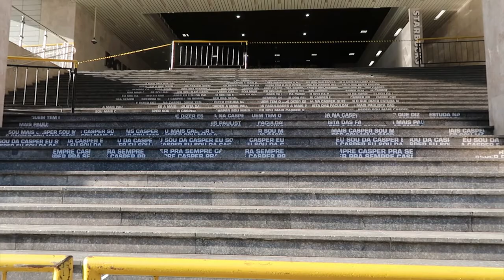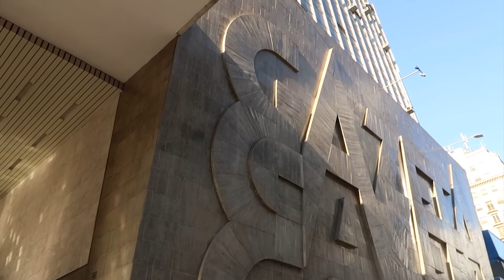Conheça a FUNDAÇÃO CÁSPER LÍBERO em São Paulo: a casa da ANTENA da PAULISTA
Um dos lugares legais para conhecer ou visitar em São Paulo é a Fundação Cásper Líbero. O Edifício Gazeta tem muita história e faz parte da cultura de SP!

Sabe aquela antena famosa da FUNDAÇÃO CÁSPER LÍBERO? Então, ali fica a Fundação Cásper Líbero sediada no Edifício Gazeta. Essa antena foi construída em uma parceria com a Rede Globo, e atende as duas emissoras: Globo e Gazeta.

Fundada em 10 de agosto de 1944, a Fundação Cásper Líbero (5º sede do grupo) é uma instituição privada em utilização desde 1966 até hoje.
O Grupo engloba a TV Gazeta, A Gazeta Esportiva, Rádio Gazeta, TV Gazeta e Faculdade Cásper Líbero. Isso tudo nasceu do sonho de Cásper Líbero, mas que não pôde acompanhar em vida. Ele deixou um testamento destinando todos os seus bens a construção de um complexo de comunicações, além disso ele queria ter a primeira escola superior de jornalismo do Brasil e da América Latina (a Cásper, onde eu estudei).

Na Cásper existem outros 3 cursos além de Jornalismo: Publicidade e propaganda, Relações Públicas e Rádio, TV e Internet (que foi o curso que eu fiz).

O Edifício Gazeta tem dois grandes símbolos: a parede com 45º de inclinação e a escadaria (escadão) com 32 degraus. A Torre da TV Gazeta e Rádio Gazeta FM têm 85 metros de altura e todos os dias é possível ouvir uma sirene ao meio dia, que é símbolo do Jornal A Gazeta e da memória de Cásper Líbero. Foi a primeira torre iluminada de São Paulo e a primeira da Avenida Paulista.

Nome do projeto: "Uma luz sobre São Paulo"
Endereço da Fundação Cásper Líbero: Avenida Paulista, 900

Quando estiver buscando o que fazer em São Paulo, dá uma passadinha no Edifício Gazeta depois de assistir esse vídeo e saber sobre a história de mais um lugar importante pra cidade de São Paulo!

Mais uma dica: Assistir uma peça no Teatro Gazeta! Que fica embaixo do escadão, com entrada ao lado da entrada da Faculdade Cásper Líbero!

Edição: @iamleomarques

💜  Deixe seu comentário pra eu saber sua opinião sobre o assunto

💜  Curte esse vídeo, pra eu saber se você gostou e se gosta do canal :)